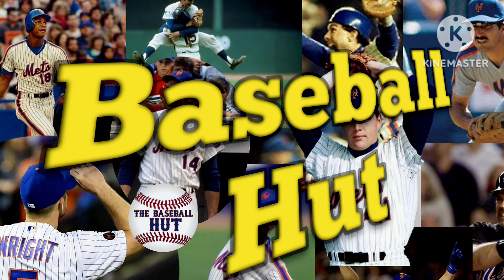What's going on with Mets 1B Pete Alonso?